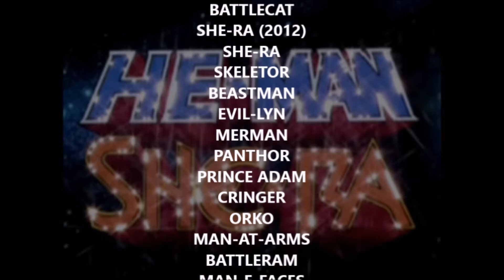Skeletor Returns! 2015 (Genesis & Isabella) He-Man & The Masters of the Universe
Starring Genesis Rodriguez & Isabella Britton. Action figure Skeletor returns and captures Genesis & Isabella. Can He-Man and the Masters of the Universe save them?